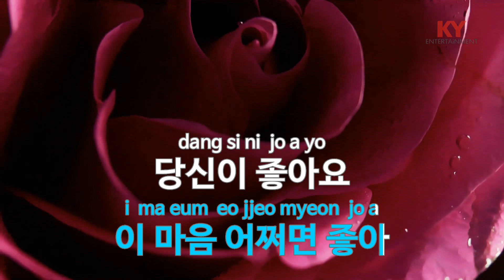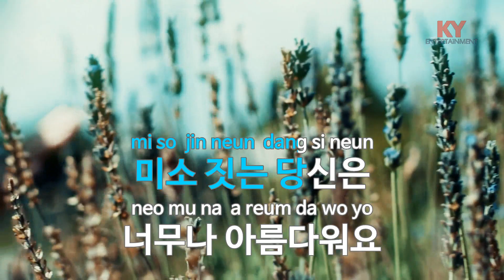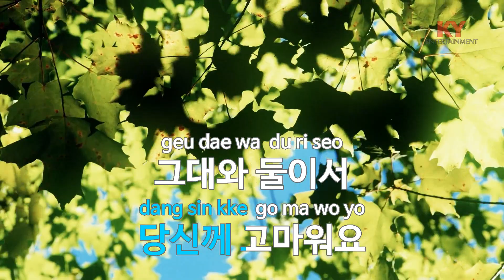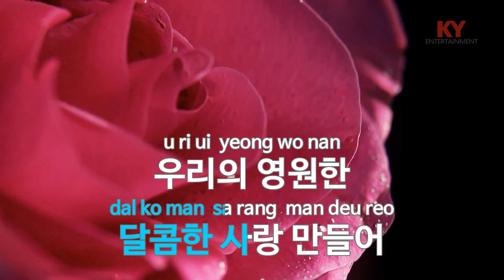[KY ENTERTAINMENT] 첫사랑 당신 - 현강 (KY.89338) / KY Karaoke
★ 곡 정보 ★
번호 : 89338
제목 : 첫사랑 당신
가수 : 현강
작사 : 현강
작곡 : 김호식

Copyrightⓒkeumyoung